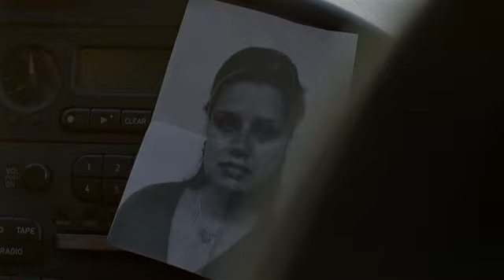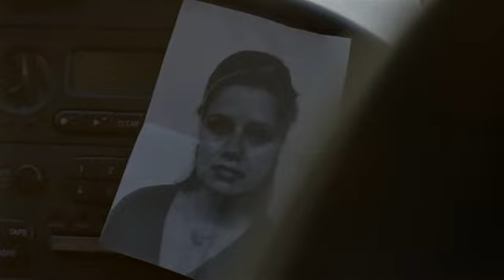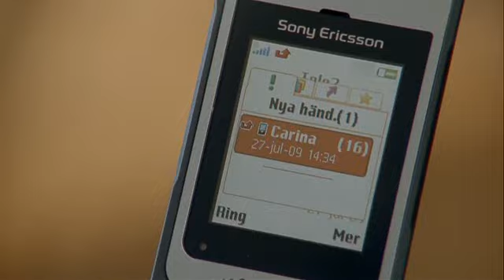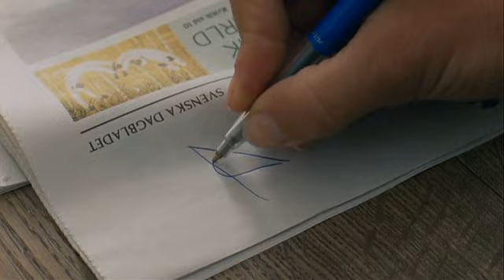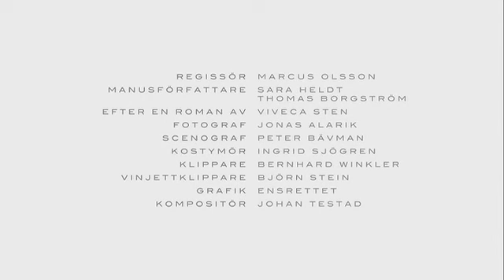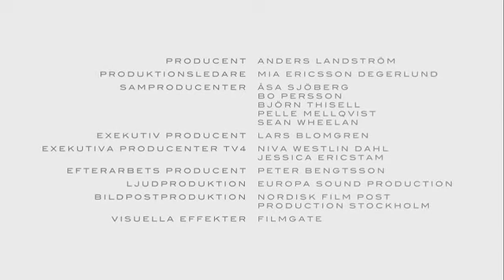УБИЙСТВА НА САНДХАМНЕ. 1 СЕЗОН. 1 СЕРИЯ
Молодая женщина Нора Линде наслаждается летним отдыхом со своими детьми, Саймоном и Анной, на тихом острове Сандхамн, который расположен недалеко от Стокгольма. Отправившись на пляж одним ранним июльским утром, Нора натыкается в воде на тело, опутанное рыбацкой сетью. Женщина в ужасе выбегает на берег, где играют Саймон и Анна. Прибывший на место происшествия инспектор Томас Андерссон понимает, что произошло убийство, и приступает к расследованию.